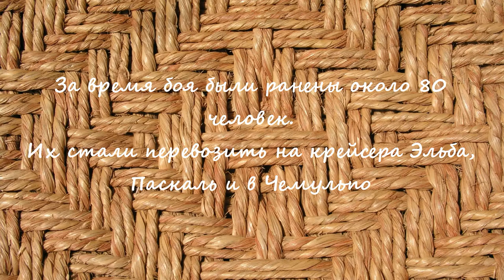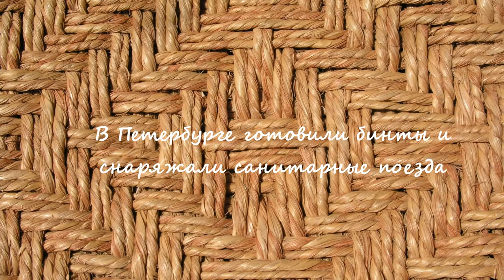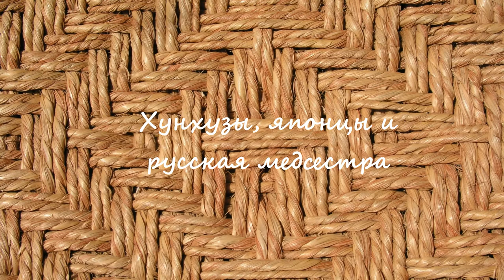Медицина во время русско-японской войны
Создать данный ролик, подтолкнул просмотр фильма Мела Гибсона 'По соображениям совести'.
Видео показывает фото и рисунки сделанные во время русско-японской войны, так или иначе связанной с медицинской тематикой.
Интересный факт: многие картинки перерисовывали с фотографий, так как качество фото было значительно ниже (несколько оригиналов фото мне удалось найти).